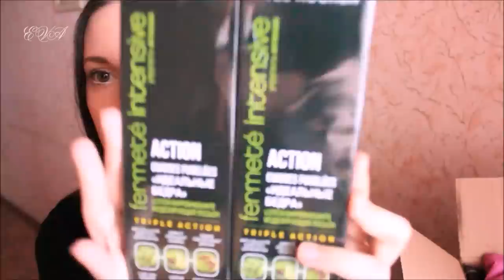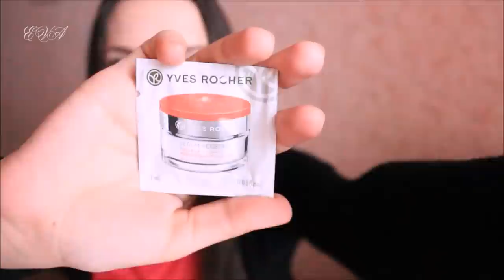Заказ Ив Роше/Yves Rocher ✮5 ✓ Январь ✓ Удачная кисть для растушёвки